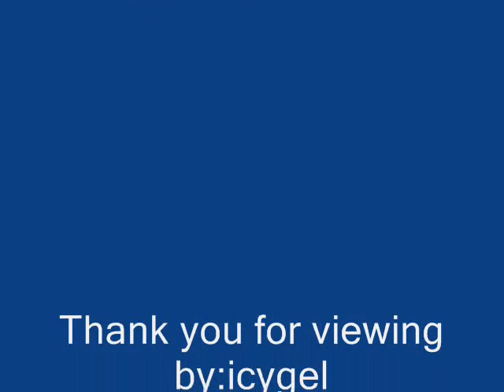the calling - live in italy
Comedy...heheheheh